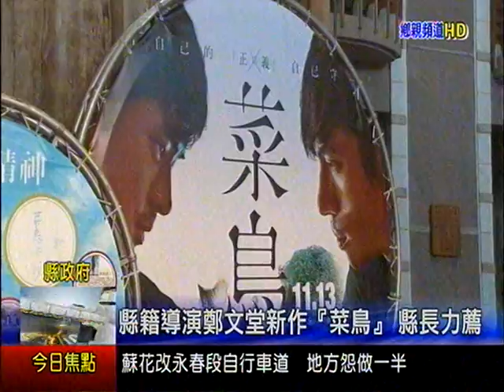縣籍導演鄭文堂新作菜鳥 縣長力薦